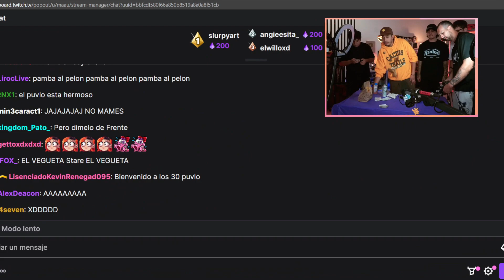El de las tortas:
Directos casi todos los días a las 7:30 de la tarde en "ya saben dónde"!

A lo largo de su trayectoria MAAU ha creado videos en torno a los videojuegos, vlogs, reseñas de gadgets, celulares de gama alta y consolas. Durante todos estos años su contenido se ha extendido de gran manera por todo el internet a pesar de las numerosas veces en que su canal dejó de crecer en números.

Sus colaboraciones con distintas personas son también una parte importante de su historia. A dia de hoy ha colaborado con Wero, Akim, Abrahambass, El Orion, El Raider, Caprimint, Sofi Corro, Marco, Rodny Roblox, Sergio AD, The Chivo, Wefere y Esquizofrenia Natural.